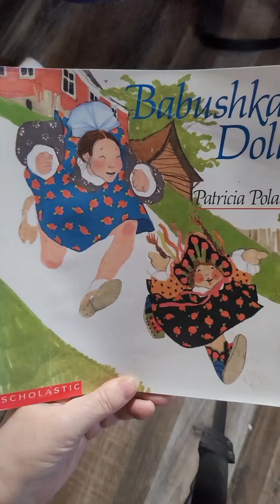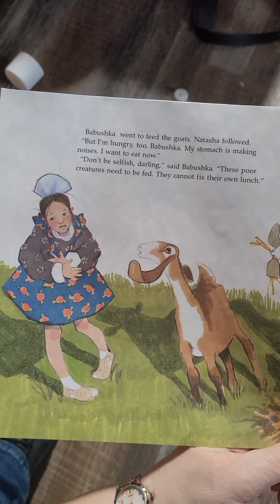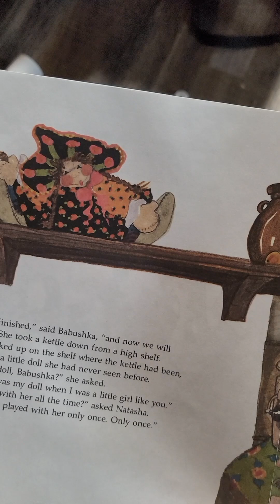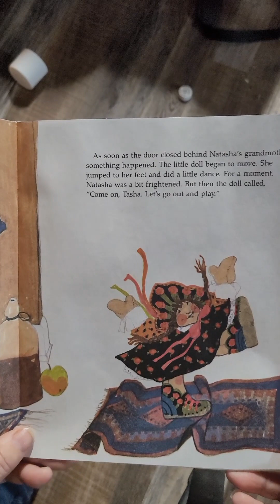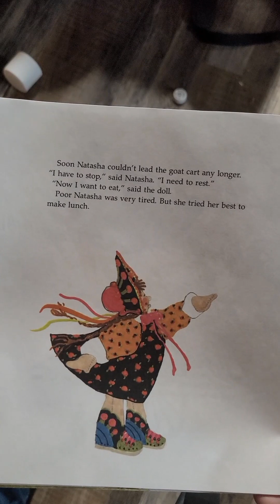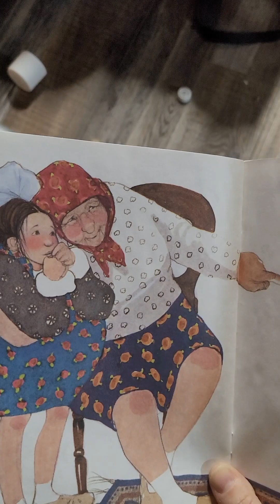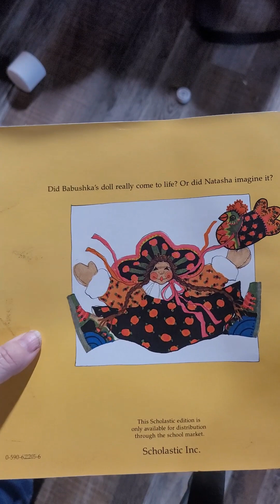Babushka's Doll by Patricia Polacco